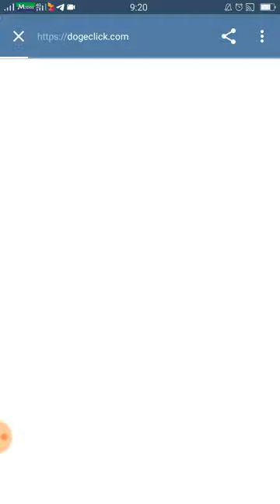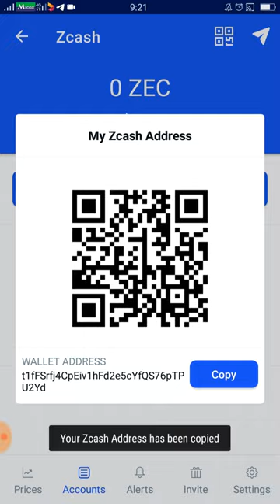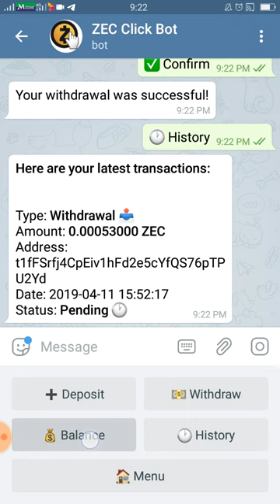Zen coin හොයමු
My 1st withdraw 0.00053 zec telegram user register and easy eran viwe add,simple task register